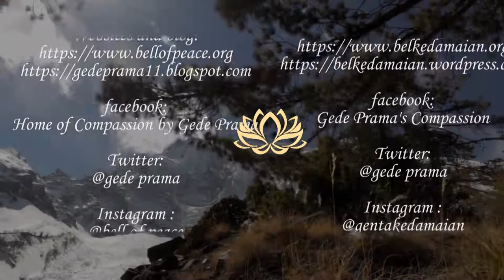Golden steps to make brain and heart in harmony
"As soon as brain and heart are in harmony, many gates of healing, happiness and peace are opened. Here are the golden steps".

Spotify: Bali Bell of Peace

Untuk tulisan Guruji Gede Prama dalam bahasa Indonesia bisa mengunjungi